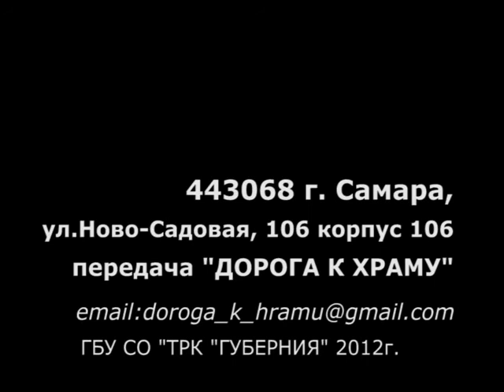Дорога к храму 13.10.2012